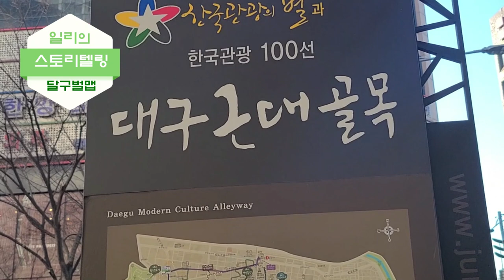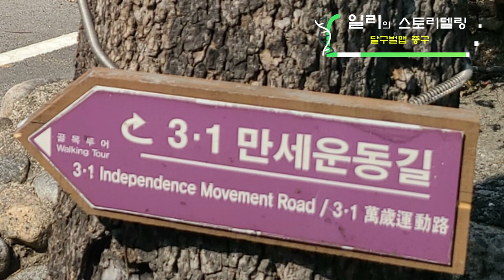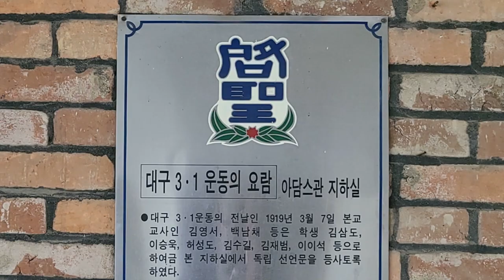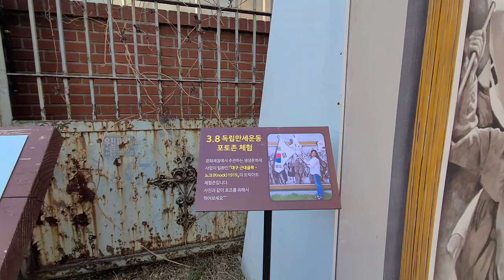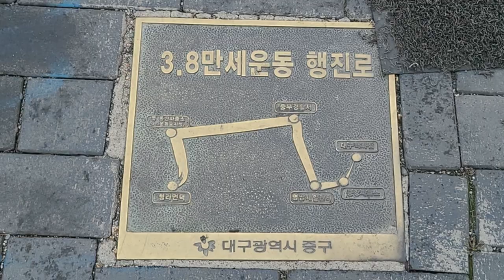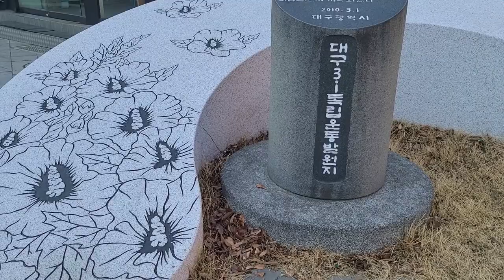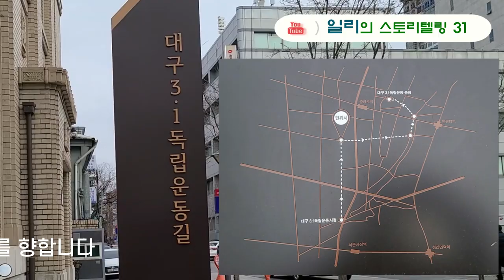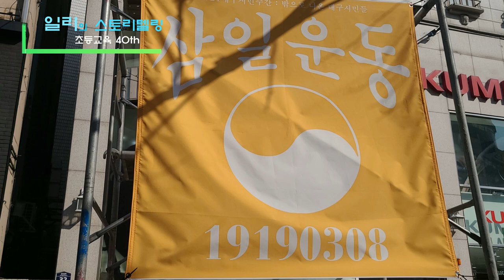[계기교육]대구3.8만세운동길(달구벌맵_중구)/Daegu March 8 Independence Movement Road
대구의 3.1 만세운동은 서울에서 일어난 1919년 3월 1일에서 일주일이 지난 3월 8일 독립만세운동이 일어났습니다. 3.1만세운동길과 실제 3.8만세운동길을 그날을 기억하면서 102년 후인 2021년 3월 8일 오후 2시 20분부터 3시까지 걸었으며 만세운동 행진로를 영상으로 담았습니다.